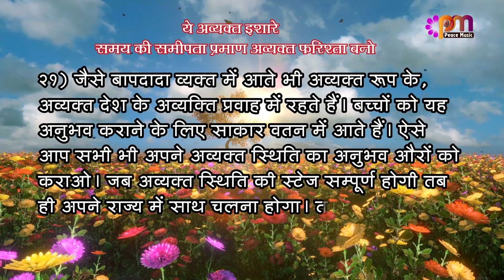21-4-2023 अव्यक्त इशारा (Avyakt Ishara)